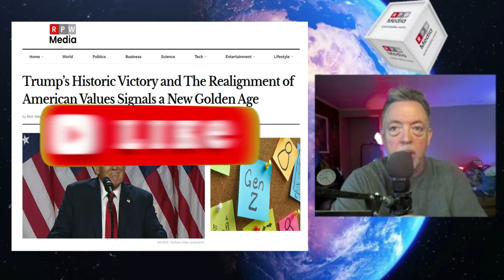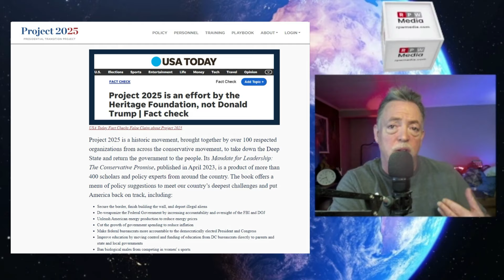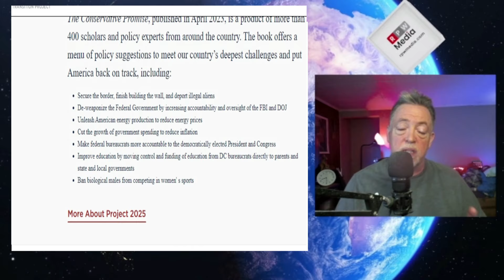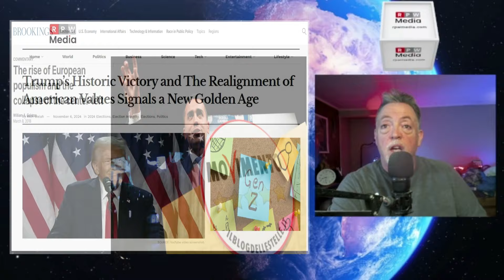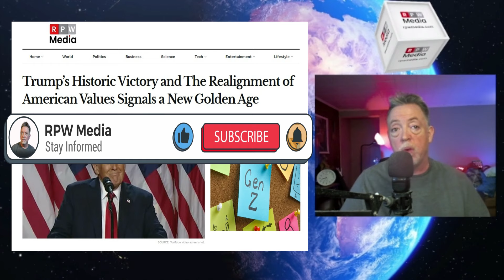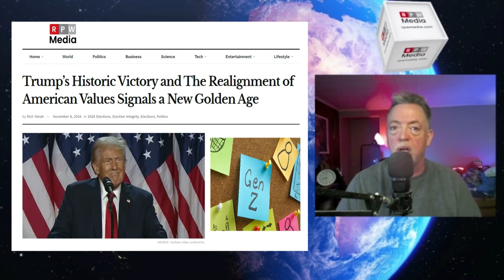Trump's Historic Comeback: America's New Era Begins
In this video, we get into Trump’s historic political comeback, a moment that’s reshaping America and reestablishing core principles that have long defined our country. We’re exposing what the mainstream media won’t cover—how Trump’s return has sparked a national revival of American values. From dispelling myths around Project 2025 to exploring the powerful surge in minority support, we’ll unpack the details that the establishment doesn’t want you to know.

Let's talk about the American values resurgence after Trump's historic political victory.

👉 *Livestream every Friday at 6 PM EST: Tune in for our weekly conservative news and humor livestream, where we tackle the biggest stories of the week with common sense and a touch of sarcasm.*

Join us every Friday for our livestream, where we break down the week’s craziest news stories!*